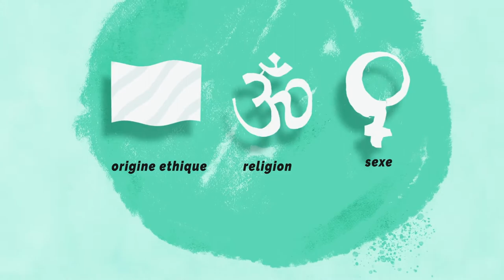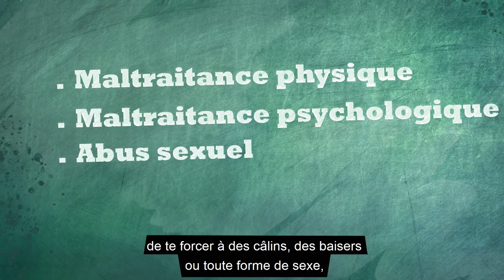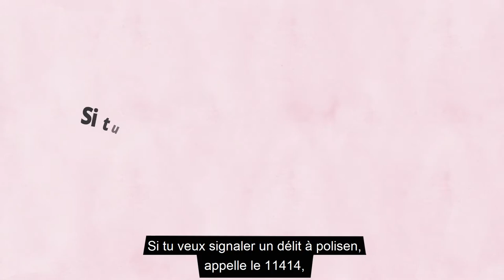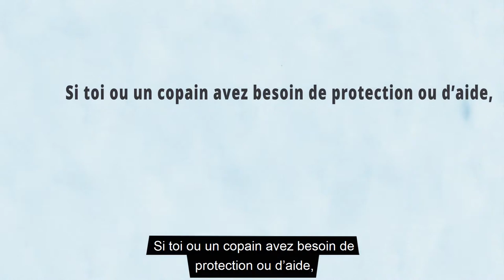C’EST MA VIE – la violence subie par des enfants qui n’ont pas la liberté de choisir leur propre vie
Till dig som är ung i Sverige: Det är mitt liv - om våld mot barn som inte får bestämma över sitt eget liv. Översatt till franska.